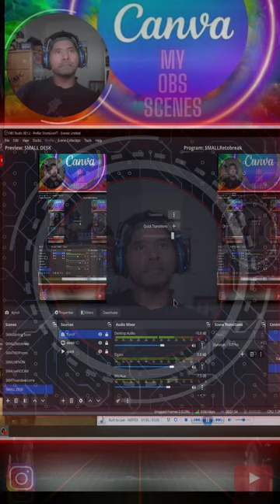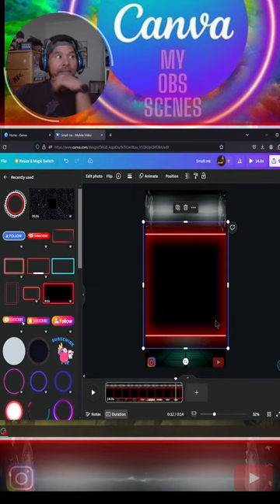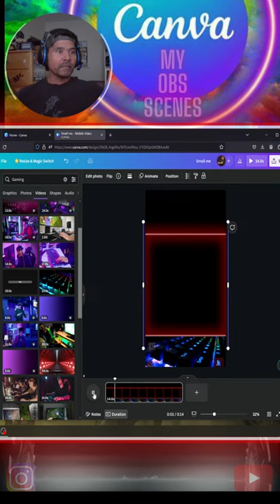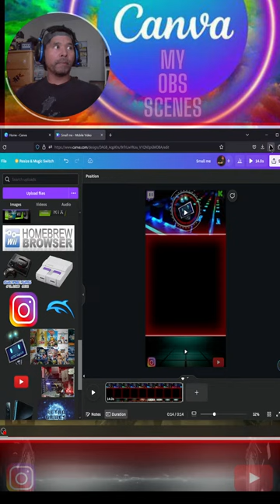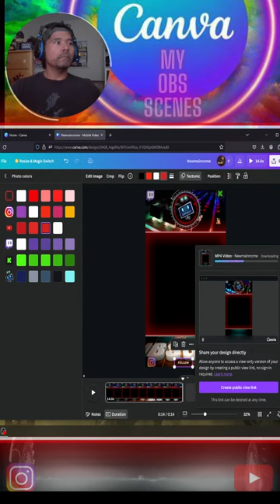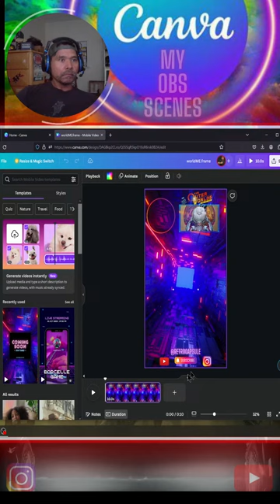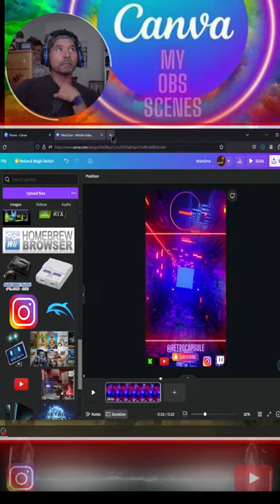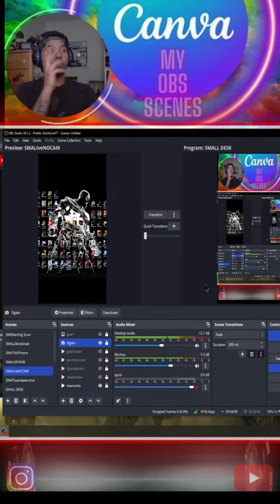Canva for my 9x16 OBS Scenes Inside the Capsule! Journey to 1K Subscribers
Let's GO thank you for all New Subscribers and all the Support. Please Check out the Link for
Canva: for OBS Scene ideas And Much MORE

BUDGET STREAMING PC
DELL PRECISION 5810
CPU - e5 2695v3 - 14C-28T
RAM - 16gb DDR4 ECC Quad Channel @2133 MHz
GPU - ZOTAC GTX 1080ti 8Gb
RAZER KIYO X
ELGATO HD60
OBS STUDIO

*GAMING PC Budget Build*
$78 - GAMING Dell Precision 5810 - ebay
$17 - e5 2667v3 - ebay
$28 - 32gb Ram Kit DDR4 ECC @2133 - ebay
$5 - LED LIGHT STRIP
$200 - ZOTAC RTX 3060ti 8gb
$340.00 - BUILD's

THX FOR WATCHING PC REALM.

For My NINTENDO Wii Heads Here are the Links to get you Started on Moding Your Wii.
Learn How to Homebrew your Wii - Patch for Online Play and More Check Out the CHANNEL.

If You Have Any Nintendo Wii Questions?? Let me know on LIVE CHAT...